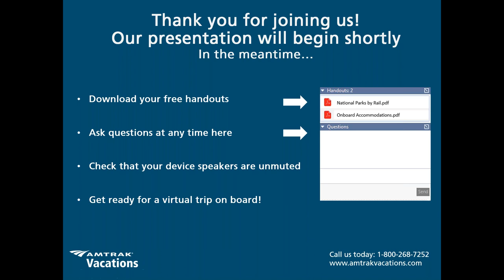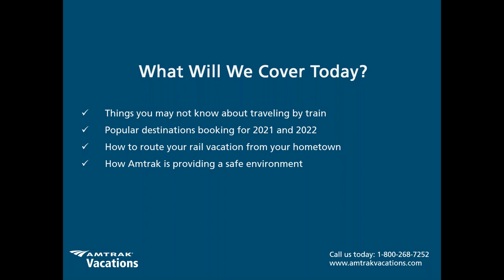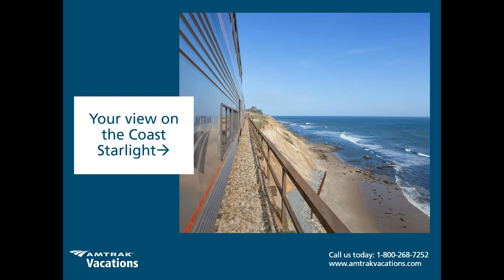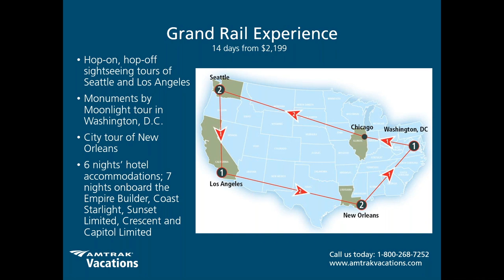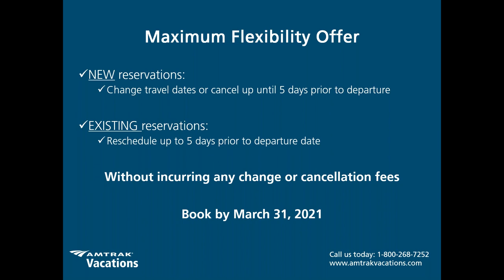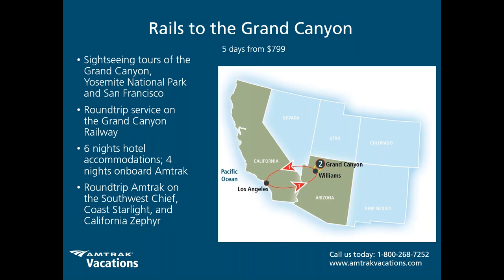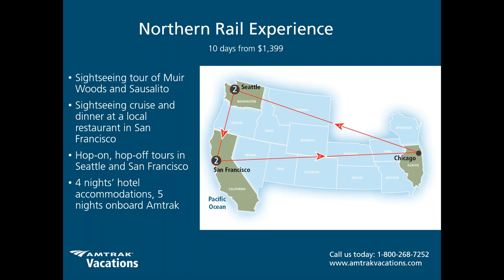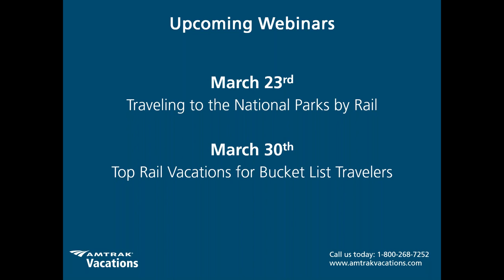Best Kept Secrets of Rail Travel with Amtrak Vacations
Are you interested in traveling by train but not exactly sure what to expect? Are you wondering what destinations you can travel to by train or what it's like onboard? Join our Amtrak Vacations Rail Vacation Expert as they discuss the best-kept secrets of rail travel and discuss everything you need to know about traveling by train. From traveling in your own private room onboard to the dining car to destinations made for rail travel access, we will cover it all. Register today and we will see you onboard soon!